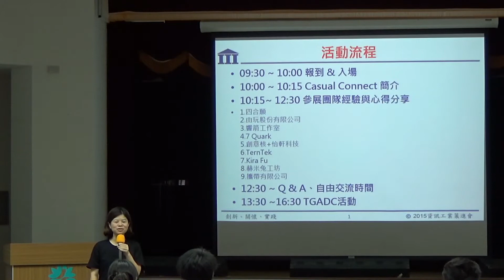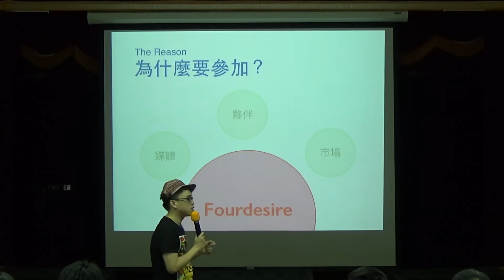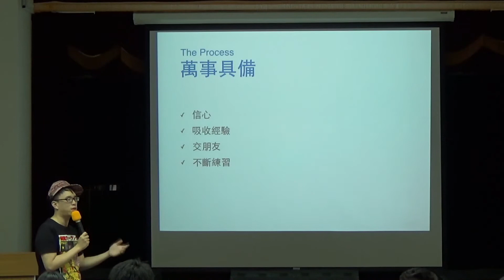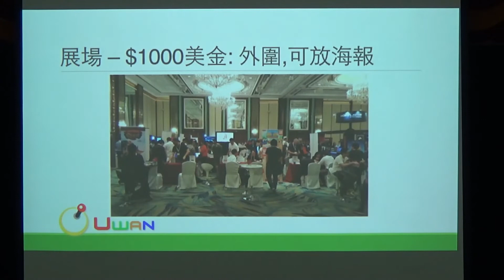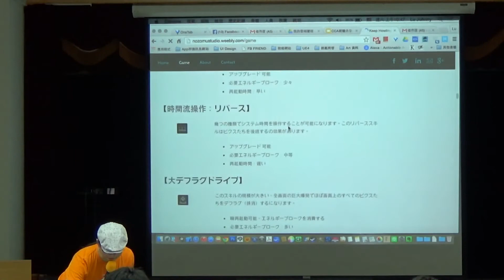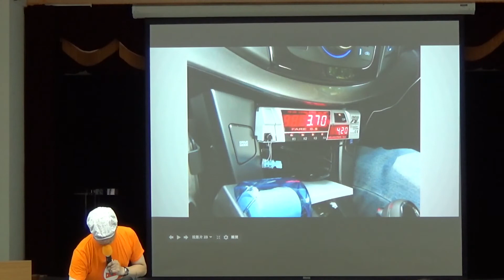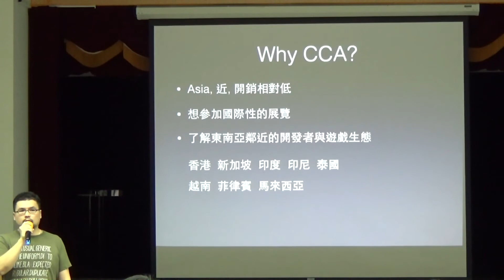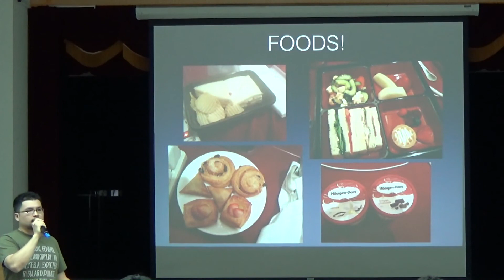CCA 2015 分享會 Part 1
Casual Connect Asia 2015 參展經驗分享會 Part 1
00:01 Casual Connect Asia 活動介紹
08:47 Taco@四合願
25:45 林育任@由玩股份有限公司
35:55 小望@響箭工作室
51:40 郭秉宸@7QUARK